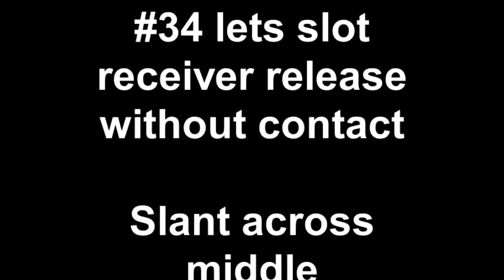LB on Slot